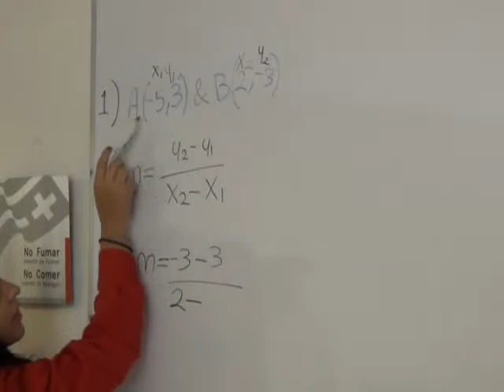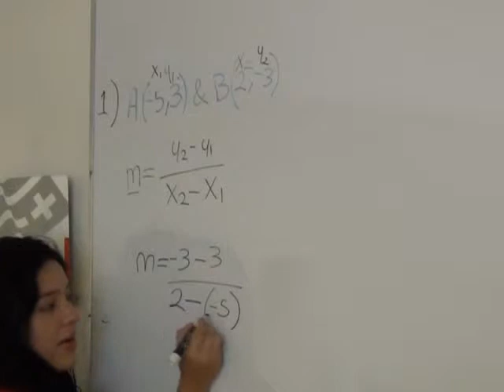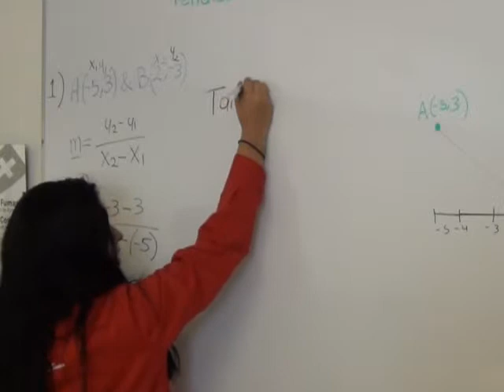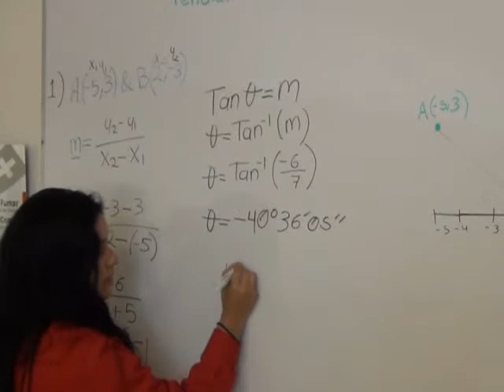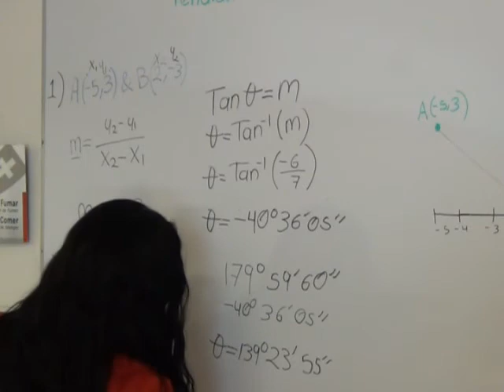ISU Prepa Club Mat Newton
Pendiente de Angulo de Inclinación Prepa ISU Club Mat Newton